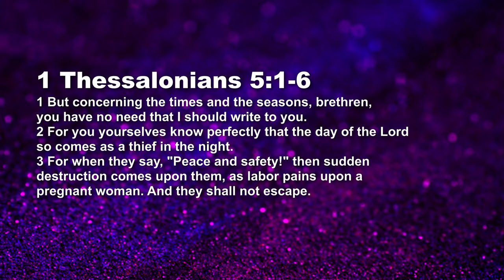The Rapture Of The Church - Kept From Judgment - Ashish Raichur | Daily Devotion, February 21